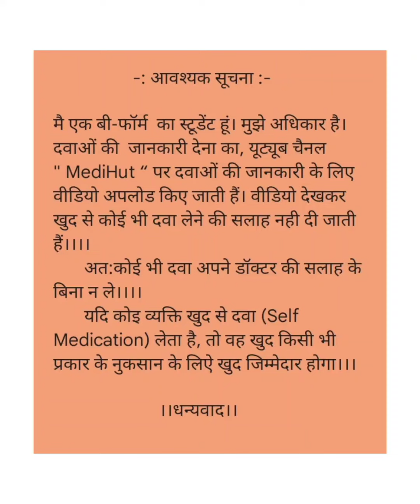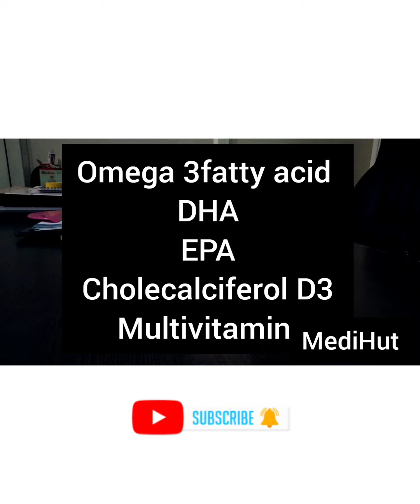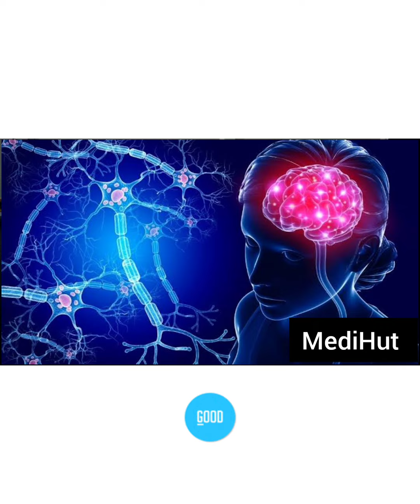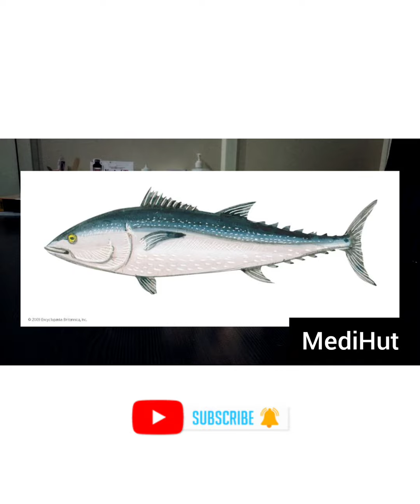COS 3 Drop use in Hindi | Cos 3 Omega3 Fatty Acid Drop | Cos 3 Syrup benefits in Hindi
COS 3 Drop use in Hindi/Omega3 Fatty Acid Drop use/आंख की रोशनी बढ़ाने के लिए, दिमाग तेज करने ड्रॉप

Omega−3 fatty acids, also called Omega-3 oils, ω−3 fatty acids or n−3 fatty acids, are polyunsaturated fatty acids characterized by the presence of a double bond, three atoms away from the terminal methyl group in their chemical structure.

Likely due to these effects, omega-3 fats have been shown to help prevent heart disease and stroke, may help control lupus, eczema, and rheumatoid arthritis, and may play protective roles in cancer and other conditions. Omega-3 fats are a key family of polyunsaturated fats.

   Thanks 😊
   ||  जय हिन्द वन्दे मातरम् ||

baby development from 0 to 9 month of pregnancy
baby development during last trimester
benefits of omega 3 during pregnancy
omega 3 hindi
omega 3 benefits
omega source in hindi
fish oil benefits
omega 3 in weight loss
EPA in omega 3
ala in omega 3
dha in omega 3
omega 3 for child
omega 3 for bodybuilding
uses of omega 3 in hindi